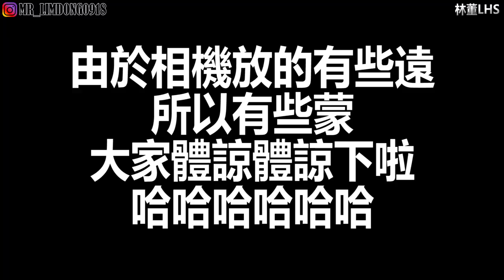【惡整】惡整媽媽讓她的電話一直響！！結果接到發飆了！！？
這就是平時我跟我媽的互動啦 沒有相機的時候也是這樣玩的！
大家好 我是林 董！歡迎來到我的頻道
除了做音樂也開始拍一些和我一樣奇特的影片

使用相机：借到什么就用什么 哈哈哈哈哈
剪片软件：Premiere PRO 2019